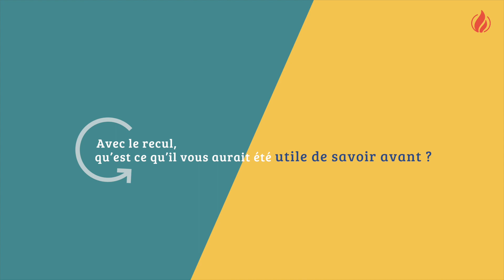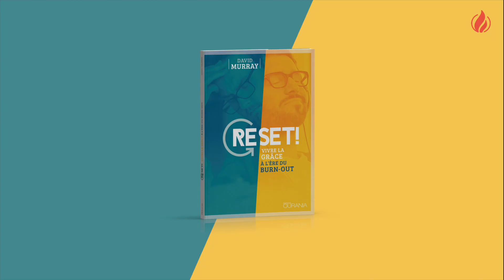RESET - MON EXPÉRIENCE SUR LE BURN-OUT (témoignage de Christophe Argaud)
Le burn-out, mal du siècle? Ce qui est certain, c’est que bien des gens sont concernés! Alors comment en sortir? Ou, mieux, comment y échapper?

Ayant lui-même connu de sérieuses alertes de santé qui l’ont forcé à ralentir l’allure, David Murray propose une manière de vivre qui non seulement respecte les conseils de la Bible, mais qui permet aussi de parvenir à un équilibre et de retrouver la joie au quotidien. Ses conseils très pratiques seront utiles à tous, ici et maintenant.

Touché par ce livre, Christophe Argaud (directeur de la Société Biblique de Genève) nous en parle brièvement.